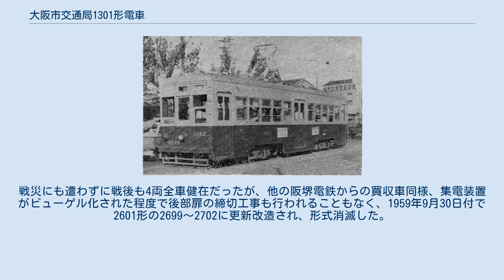大阪市交通局1301形電車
1302 大阪市交通局1301形電車（おおさかしこうつうきょく1301がたでんしゃ）は、かつて大阪市交通局が保有していた路面電車車両で、当初は阪堺電鉄の101形103〜106（2代目）として1943年に製造された車両である。
 1301形の前身となる阪堺電鉄101形103〜106は、戦時増産で沿線にある造船所への通勤客が増加したため、1943年に梅鉢鉄工所で4両が製造された。
この車両の登場により、1929年製の103〜106は113〜116に改番された。
 車体は窓配置はD5D5Dで、先に登場していた201形と同じく二段上昇窓を採用したが、車体は戦時下での製造のためか、車体の曲線を廃した直線的な車体で、また窓位置を低くしたために幕板が広がり、やや鈍重な印象を受ける車体となっている。
 台車はブリル77E-1台車を採用し、モーターは定格30kWのものを2基搭載していた。
 阪堺電鉄が1944年3月末に大阪市交通局に買収された後、103〜106は同年9月2日付で1301形の1301〜1304に改番された。
戦災にも遭わずに戦後も4両全車健在だったが、他の阪堺電鉄からの買収車同様、集電装置がビューゲル化された程度で後部扉の締切工事も行われることもなく、1959年9月30日付で2601形の2699〜2702に更新改造され、形式消滅した。